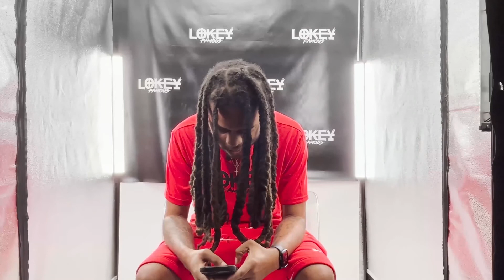Lil Baby Placement with Run It Up Bud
Producer/Engineer Bud Run It Up gives us a glimpse in his world as a producer. He talks about his up bringing, artist he’s worked with, what’s to come and much more…

L O K E Y F A M O U S.C O M

Follow ➡️ FB: @lokeyfamous
Follow ➡️ TikTok: @lokeyfamous
Follow ➡️ SC: @lokeyfamous